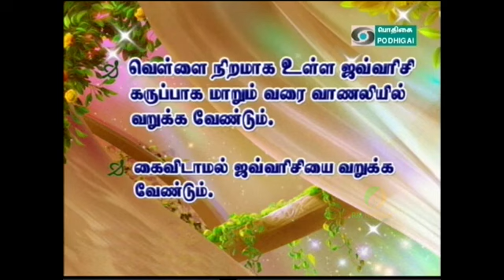கருப்பு சாந்து தயாரித்தல்@rmherbals2343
கருப்பு சாந்து தயாரித்தல் முறை விளக்கம் அளிக்கிறார் DR.ராஜம் முரளி@rmherbals2343